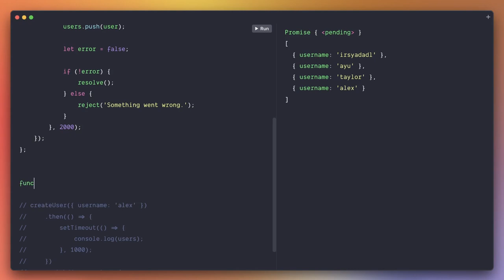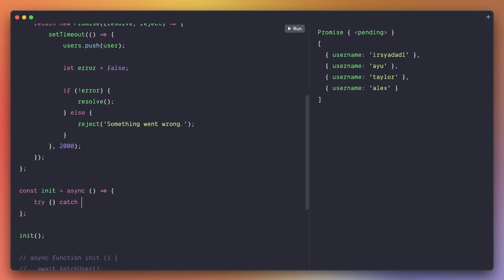Javascript Dari Awal - 13 Promise & Async Await